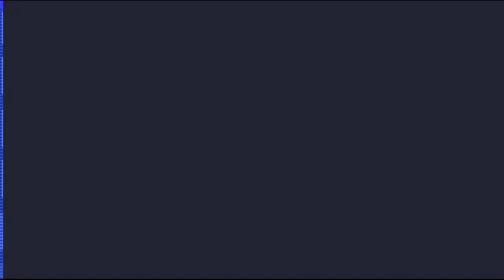Software Failure - Obsolete and Happy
A 58Kb intro by Software Failure made for Amiga AGA computers and released at Euskal Encounter 26 in july 2018. This is the final version.